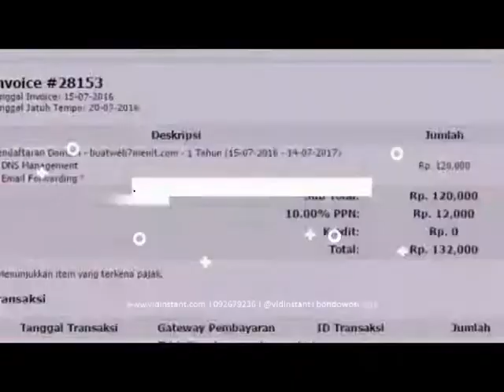order cod minyak ikan untuk bayi 0 6 bulan di Purwokerto Hub 081282707458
ual Produk Deep Squa Hpai Minyak Ikan Murah dan bukalapakBeli Produk Deep Squa Hpai Minyak Ikan Berkualitas Dengan Harga Murah dari Berbagai Pelapak di Indonesia. Tersedia ✓ Gratis Ongkir ✓ PengirimanJ